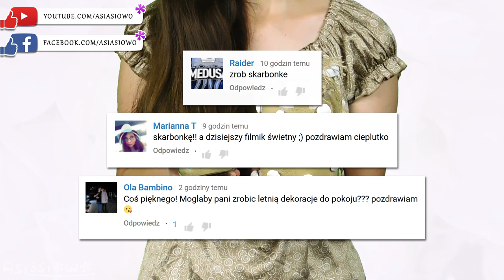DIY How to make candle jar and coin bank with sand and seashells (ENG Subtitles) - Speed up #380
Today I will show you fast and easy way to make candle jar and coin bank with sand and seashells.

Needed items:
- Jars
- File (tool)
- Knife
- Scissors
- Sand
- Seashells
- Pebbles
- Glass pebbles
- Twine
- Jute mesh
- Spray paint
- Plastic bottle
- Plastic bag
- Rubber band
- Tealight
- Glue gun

I made this video by request of my viewers: Raider, Marianna T, Ola Bambino.